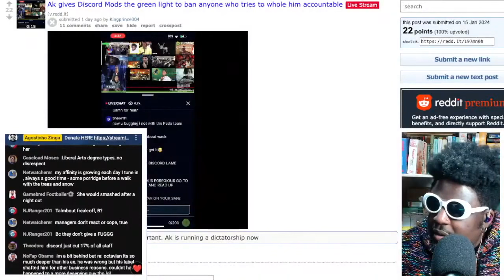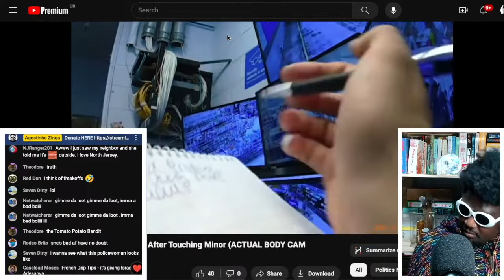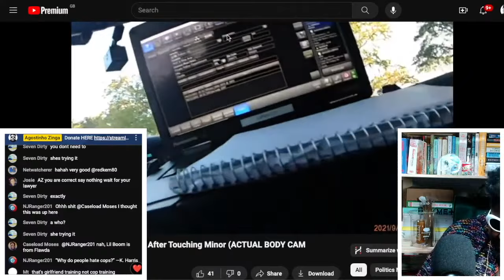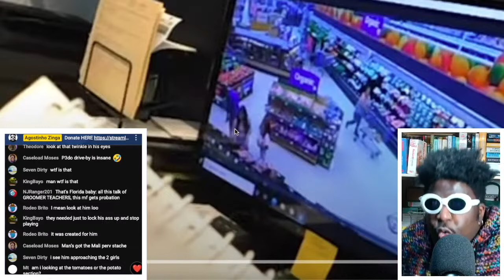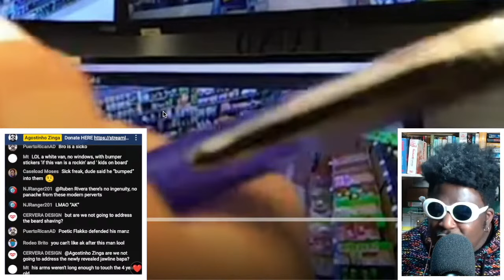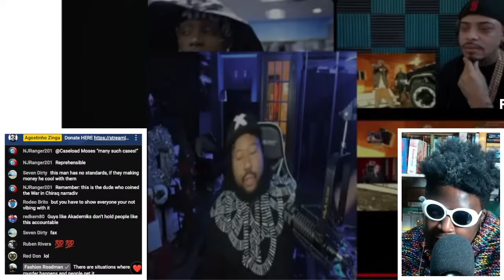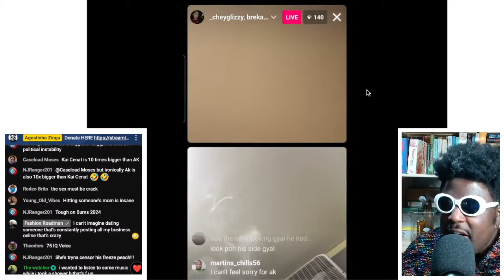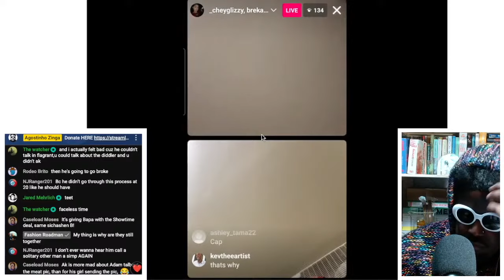Lil Boom Walmart CCTV footage is VERY BAD [REACTION]